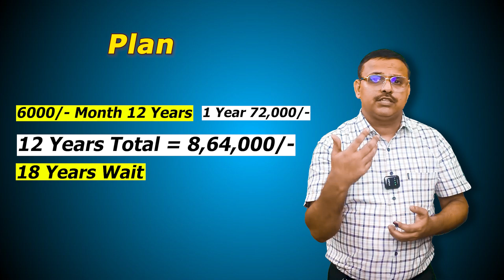सिर्फ ₹6000 प्रतिमाह निवेश करके जुड़े ₹1 करोड़ की Retirement Planning से | Yogendra Verma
Start ₹1 Crore Pension Planning with TATA AIA ULIP-Based Plan by Investing Only ₹6000/Month! 🌟💼 Secure your retirement with high returns and smart investment strategies. tataaia ulip pensionplanning highreturns smartinvestments retirementsecurity 💰📈